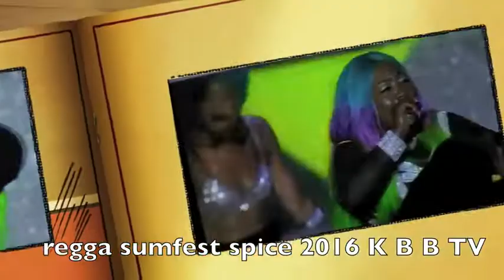SPICE / REGGEA SUMFEST 2016 K B B TV RELOAD NEWS